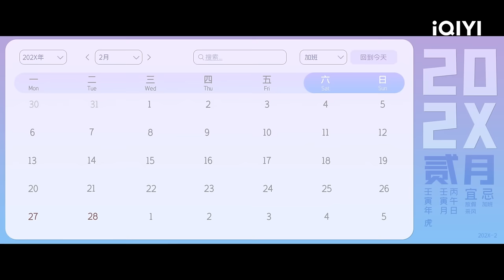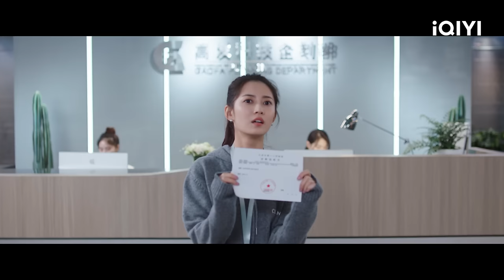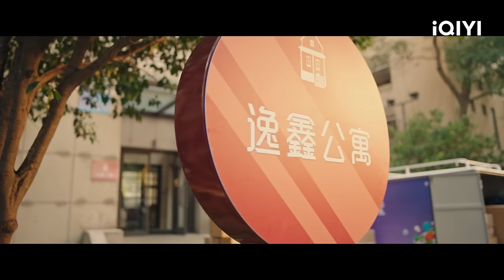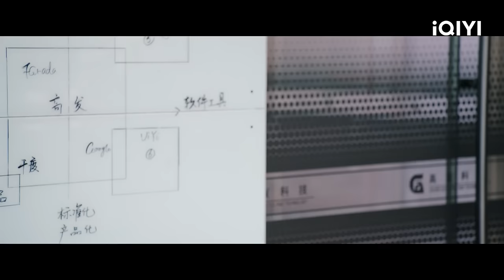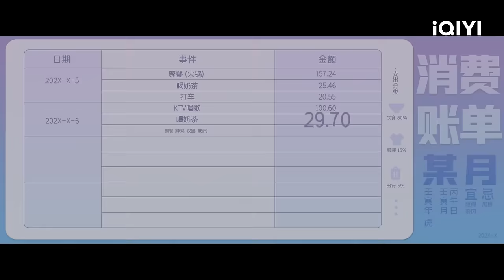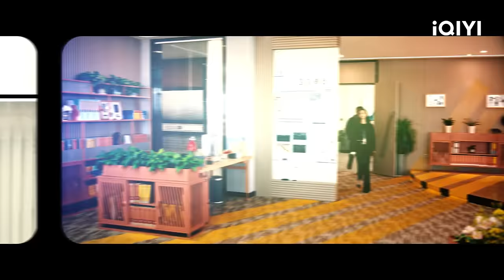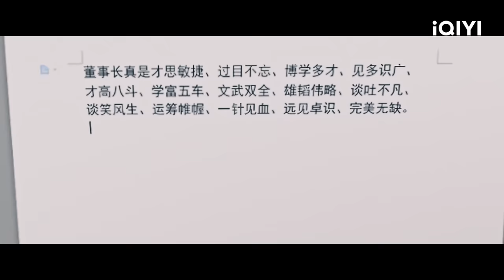【FULL】Never Give Up EP02: Fan Sisi Wants to Leave the Planning Department | 今日宜加油 | iQIYI